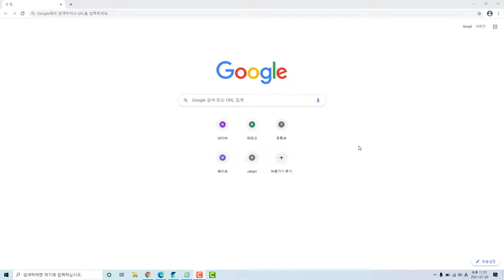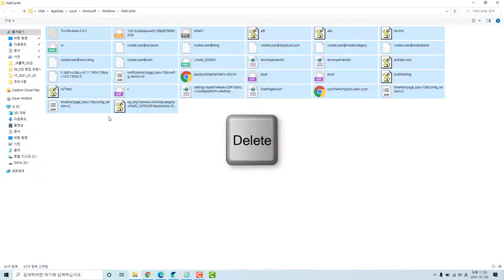인터넷임시파일과 쿠키파일을 삭제하여 인터넷 빠르게 하는 방법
구글의 크롬, 네이버의 웨일, 마이크로소프트의 엣지 브라우저의 임시파일과 쿠키를 삭제하는 방법과, 인터넷익스플로러의 쿠키를 삭제하는 방법을 설명합니다.
모든 웹브라우저는 인터넷임시파일과 쿠키 저장기능을 사용합니다. 장점도 있지만, 단점도 있습니다. 인터넷이 느려졌다면, 가끔씩 이러한 파일들을 정리해 주는 방법도 좋습니다.

인터넷 임시파일과 쿠키는 웹 사이트를 빠르게 로딩하거나 로그인 정보를 저장하는 등의 목적으로 사용되는 파일입니다. 하지만 이러한 파일들이 너무 많이 쌓이면 인터넷 속도가 느려지거나 보안 문제가 발생할 수 있습니다. 따라서 주기적으로 이러한 파일들을 삭제하는 것이 좋습니다.

인터넷 임시파일과 쿠키의 장점은 다음과 같습니다

웹 사이트의 일부 데이터를 하드디스크에 저장해서 다시 방문하게 되면 웹 페이지를 빠르게 로딩할 수 있습니다.
로그인 정보나 장바구니 정보를 저장해서 편리하게 웹 사이트를 이용할 수 있습니다.
웹 사이트의 환경설정을 저장해서 개인화된 서비스를 받을 수 있습니다.

인터넷 임시파일과 쿠키의 단점은 다음과 같습니다1:

인터넷 사용 기록이 남아서 개인정보가 노출될 수 있습니다.
광고 쿠키를 통해 웹 사이트의 활동 내역이 광고 용도로 쓰일 수 있습니다.
임시파일과 쿠키가 많이 쌓이면 인터넷 속도가 느려질 수 있습니다.

크롬, 웨일, 엣지 브라우저에서 임시파일과 쿠키를 삭제하는 방법은 다음과 같습니다.

크롬: 브라우저 오른쪽 상단의 더보기(세 점) 버튼을 클릭하고, 설정 - 개인정보 및 보안 - 쿠키 및 기타 사이트 데이터 에서 쿠키 및 사이트 데이터 관리 및 삭제 를 선택합니다. 여기서 모든 쿠키 및 사이트 데이터 보기 를 클릭하고, 삭제하고 싶은 쿠키가 있는 사이트를 검색하고, 삭제 버튼을 누릅니다. 모든 쿠키를 삭제하고 싶다면, 브라우저 오른쪽 상단의 더보기 버튼을 클릭하고, 도구 더보기 - 인터넷 사용 기록 삭제 를 선택하고, 쿠키 및 기타 사이트 데이터 를 체크하고, 인터넷 사용 기록 삭제 를 누릅니다12.
웨일: 브라우저 오른쪽 상단의 메뉴(세 점) 버튼을 탭하고, 설정 - 개인정보 보호 - 인터넷 사용 기록 삭제 에서 쿠키 및 기타 사이트 데이터 와 캐시된 이미지 및 파일 을 체크하고, 삭제하기 를 터치합니다. 특정 사이트의 쿠키를 삭제하고 싶다면, 설정 - 쿠키 및 사이트 권한 - 저장된 쿠키 및 데이터 에서 쿠키 및 사이트 데이터 관리 및 삭제 를 선택하고, 삭제하고 싶은 쿠키가 있는 사이트를 검색하고, 삭제 를 터치합니다34.
엣지: 브라우저 오른쪽 상단의 설정 및 기타(세 점) 버튼을 선택하고, 설정 - 개인 정보, 검색 및 서비스 - 검색 데이터 지우기 - 지울 항목 선택 에서 시간 범위를 선택하고, 쿠키 및 기타 사이트 데이터 를 체크하고, 지금 지우기 를 선택합니다. 특정 사이트의 쿠키를 삭제하고 싶다면, 설정 - 쿠키 및 사이트 권한 - 저장된 쿠키 및 데이터 에서 쿠키 및 사이트 데이터 관리 및 삭제 - 모든 쿠키 및 사이트 데이터를 확인하고 삭제하려는 쿠키가 있는 사이트를 검색하고, 삭제 를 선택합니다.
이렇게 하면 임시파일과 쿠키를 삭제할 수 있습니다. 임시파일과 쿠키를 삭제하면 사이트의 일부 설정이 삭제되거나 로그아웃될 수 있으니 주의하세요. 더 궁금하신 점이 있으시면 언제든지 말씀해주세요.